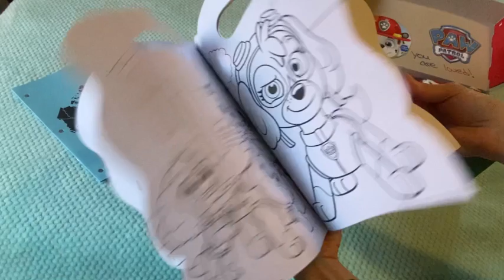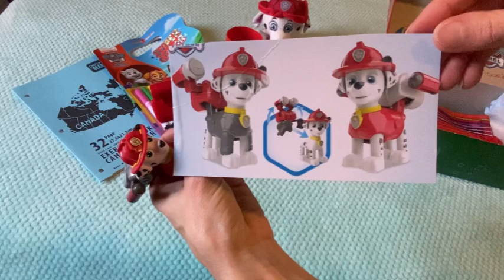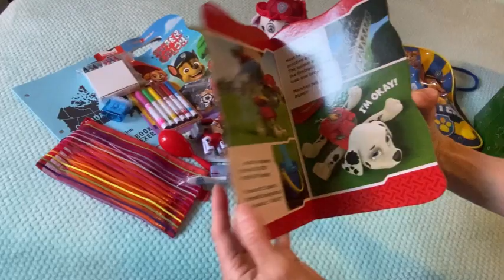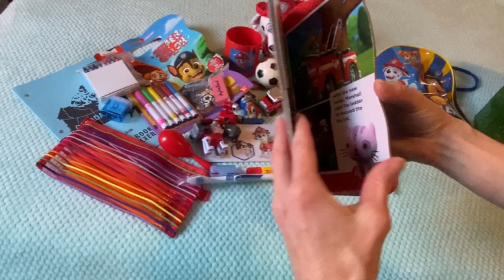OCC 2024 Boy 2-4 Paw Patrol Marshall Box ❤️